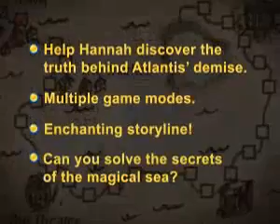neptunes secret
Here you can find all kind of games.
Have Fun!